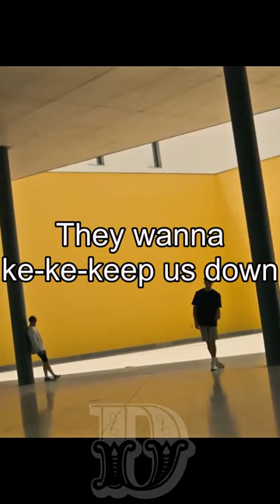Rise - Jonas Blue (Lyrics)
(gentle music)
We're gonna ri-ri-ri-ri-rise
'til we fall
They said we got no
no no no future at all
They wanna ke-ke-keep us down
But they can't hold us down anymore
We're gonna ri-ri-ri-ri-rise
'til we fall
When we hit the
bottom, then it goes up
Climb to the top with you
We could be the breaks,
ones who never made yeah
I could be talking to you
They tryna hate hate hate
But we won't change,
change anything at all
We're gonna ri-ri-ri-ri-rise
'til we fall
They think we just dropped out
Living at my mom's house
Paris must be so proud
No, no we don't need them anymore
We're gonna ri-ri-ri-ri-rise
'til we fall
We're gonna ri-ri-ri-ri-rise
'til we fall
'til we fall
Say we're going no no
no no no no nowhere
But we they don't know know
know is we don't don't care
We're gonna keepin' on
Keepin' on going til'
we can't go no more
We're gonna ri-ri-ri-ri-rise
'til we fall, yeah
We're gonna ri-ri-ri-ri-rise
'til we fall
Living at our mom's house
Paris must be so
proud, they know it all
No, hey don't speak our language
'til we fall
We're gonna ri-ri-ri-ri-rise
'til we fall
'til we fall
(audience cheering)